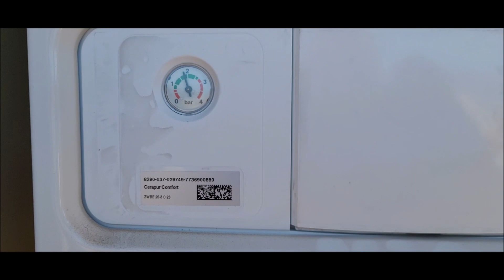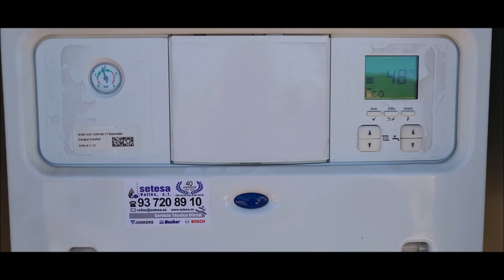Como subir la presión caldera junkers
¿Te gustaría saber cómo puedes subir  la presión de tu caldera sin tener que llamar al Servicio Técnico?
¿Sabes qué hacer si baja la presión de la caldera?
En el video de hoy vamos a ver cómo subir la presión a una caldera.
En este caso es una caldera Junkers Euroline, pero podría servir para cualquier otra caldera ya que son todas muy similares respecto a cómo subir la presión. En calderas como Junkers Cerapur, Vaillant EcoTec, Caldera Baxi, Ariston, Saunier Duval, Baxi, Cointra, Chaffoteau, Immergas Victrix,… se sube la presión de forma similar, solo tienes que buscar la válvula de entrada de agua.
La presión correcta de la caldera  en frío y en descanso  debe oscilar entre los 1,2 y 1,5 bar, pero como en este caso estaba encendida puede llegar a los 2 bar.
Si la caldera tiene poca presión se puede bloquear o llegar a estropear.

La presión de la caldera se sube girando una llave de paso inferior y llenando el circuito.
Simplemente se gira hacia la izquierda para llenar y hacia la derecha para cerrar la llave.
Si este video te ha ayudado y quieres invitarme a un café...